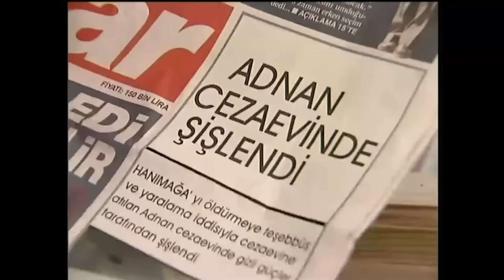Üvey Baba 135. Bölüm | Nostalji Diziler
Üvey Baba 135. bölümde; Halil, Semiha'nın nişanına gitmeyeceğini söylemiştir. Acaba Halil kızının bu mutlu gününde onu yalnız mı bırakacaktır?

Üvey bir baba, büyük bir mirası olan küçük kız ve bu mirasın üzerine konmaya çalışan fakat bunu bir türlü başaramayan bir alkoliğin öyküsü...

Yapımı: 1999 - Türkiye
Tür: Aile, Dram, Suç
Süre: 60 Dak.
Yönetmen: Tunca Yönder, Naci Çelik Berksoy, Ahmet Hoşsöyler, Kalde Ernart
Oyuncular : Şemsi İnkaya, Işıl Yücesoy, Kazım Kartal, Burçin Abdullah, Hakan Vanlı
Yapımcı : A. Meltem Yönder